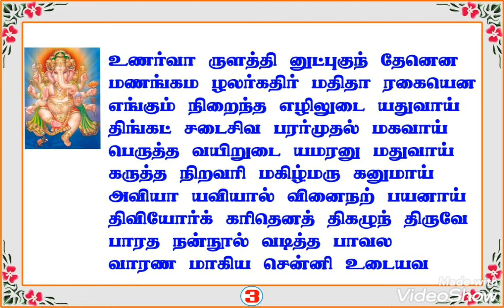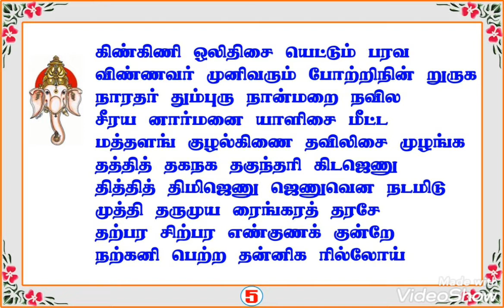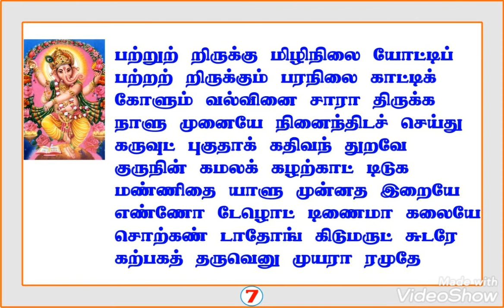திருக்கடவூர்.ஸ்ரீகணபதி திருஅகவல். திருப்பூர் கவி கோ ஸ்ரீதர்குமார் ஜீ